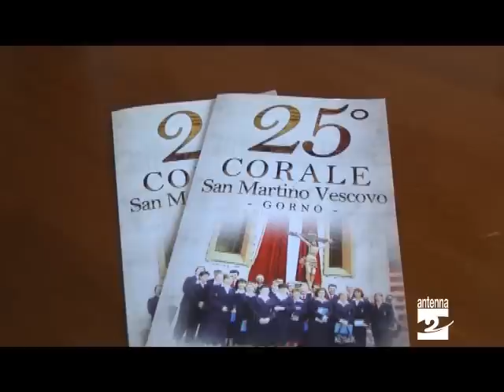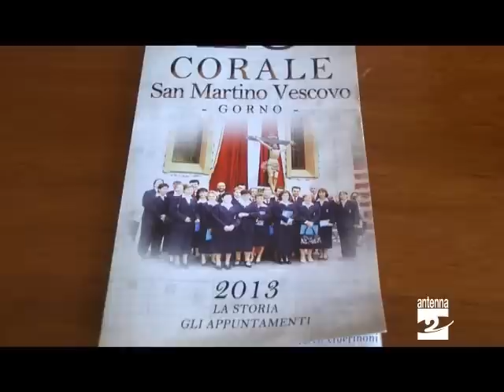Gorno corale San Martino festeggia 25 anni Antenna 2 TV 27032013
Spegne 25 candeline quest'anno la corale "San Martino" di Gorno. Il compleanno verrà festeggiato con un ricco calendario di appuntamenti: il primo è in programma sabato 6 aprile.